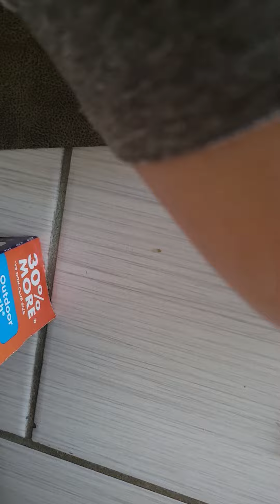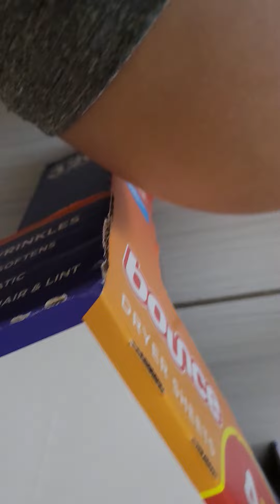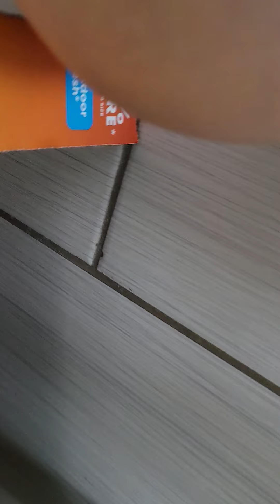Clonetrooper battle part 3